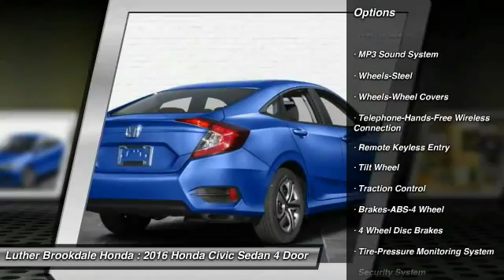2016 Honda Civic Sedan Brooklyn Center,Maple Grove,Plymouth,Minneapolis 161728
2016 Honda Civic Sedan LX

Aegean Blue Metallic exterior and Black interior, LX trim. iPod/MP3 Input, CD Player, Bluetooth, Back-Up Camera. Warranty 5 yrs/60k Miles - Drivetrain Warranty; READ MORE! KEY FEATURES INCLUDE: iPod/MP3 Input, CD Player, Bluetooth, Back-Up Camera EXPERTS RAVE: Edmunds.com's review says . this Civic is seriously roomy. Four 6-footers should be content to ride all day, which is an extraordinary achievement for a compact sedan, and that enhanced space should also be a boon to families using bulky child safety seats.. LX with Aegean Blue Metallic exterior and Black interior features a 4 Cylinder Engine with 158 HP at 6500 RPM*. MORE ABOUT US: Brookdale Honda has moved across Brooklyn Blvd. to our incredible new facility. You will find Minnesota's largest selection of Pre-Owned Honda's and well as the full line up of new Honda's. Need financing? We have a variety of financing terms available. Please confirm the accuracy of the included equipment by calling us prior to purchase.